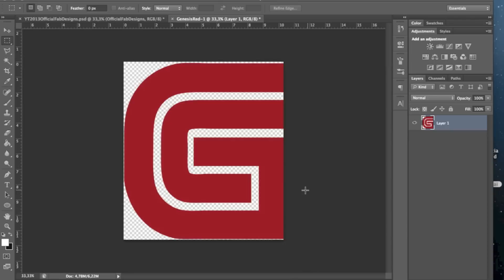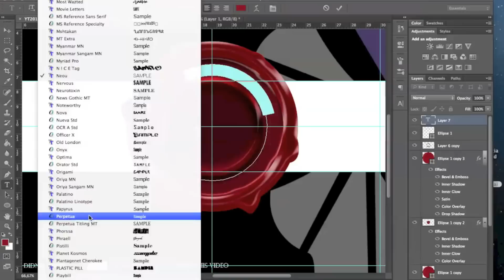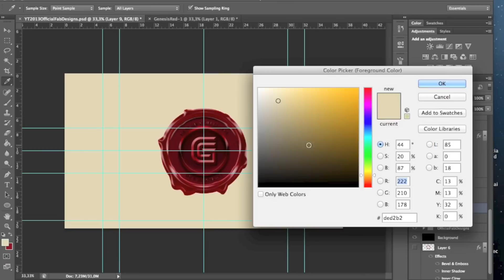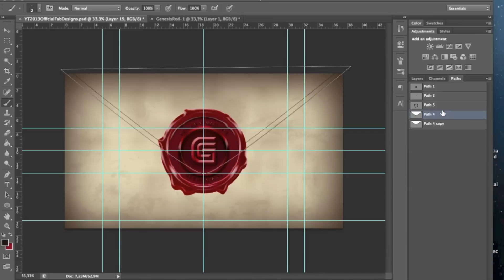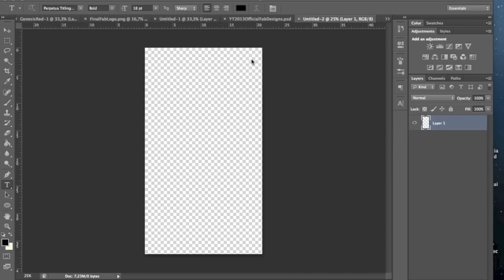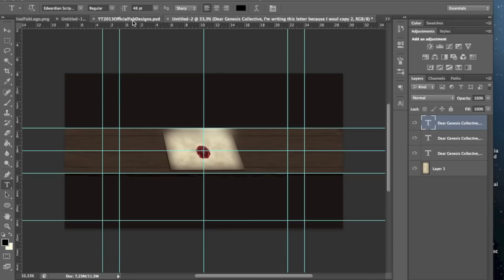FabDesigns | Genesis Graphic design RC Entry | Speedart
yo FabDesigns here with another entry! first: about this background.. yes, it is very different and that's what im aiming for with my work -being different.. i personally totally hate that so many people do the same styles so i try to be original which i think every designer should do:) this technique i learned on my school a while ago and i thought why not use it for a background.. the stamp is basically just learning/knowing how the layer styles work but this came out pretty good imo:) on this background is no single picture/texture used and that's what i try as well :) sometimes i used textures to make something look better but i like to make as much as possible by myself!

and second: yes this entry is for a clan and not just a design team BUT i don't wanna play for genesis or anything else, just designing and i hope they will make a media/graphics channel.. i like the overall 'vibe of genesis and i think they are an original team!  Note: if i get in synergy and they don't want be to be in multiple clans then i definitely choose for synergy. that's the main clan i want to be in and i'm also trying for some design teams:) but as i said: Synergy is #1 for me so if i can't be in more then 1 team then i choose for SynergyAbstracts

Song: Everything I Want (Prod. By Rothschild)

FabDesigns. Less is more.